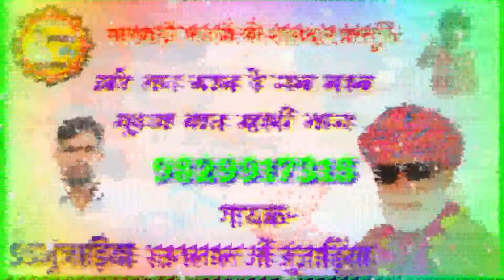मारवाड़ी_चेतावनी_भजन_गायक कलाकार:-रतनजी (शिवनगर डेर की ढाणी)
।।चेतावनी_भजन_सुपरहिट _भजन_मूरख_बात_म्हारी_मान,
गायक कलाकार:-रतन जी जुंजाड़िया
                     (शिवनगर डेर की ढाणी)